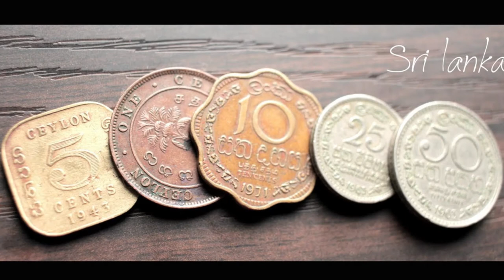H K DHARMADASA | NAWALOKA MUDALALI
ආයුබෝවන් කියලා පිලිගන්නවා අදත් ඔයාලා හැමෝම sathsara youtube channel එකට. ඔන්න අද ඉඳන් පොඩි වෙනස් විදිහේ වැඩ ටිකක් අරගෙන එන්න කල්පනා කලේ. ඔයාලට  වැදගත් වෙන ජීවිතය දිනන්න පොඩි හරි උදව්වක් වෙයි කියලා හිතන  විශේෂ වැඩසටහනක් තමා මේ ගෙනාවේ.